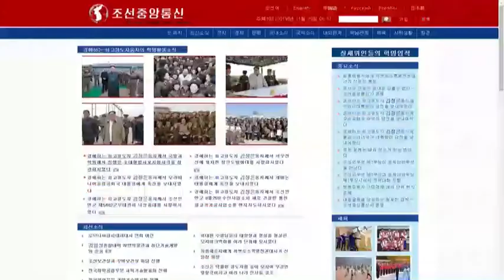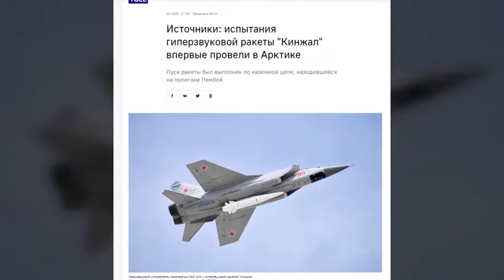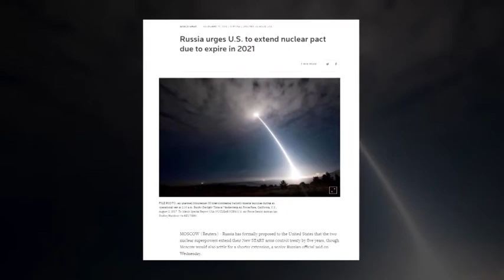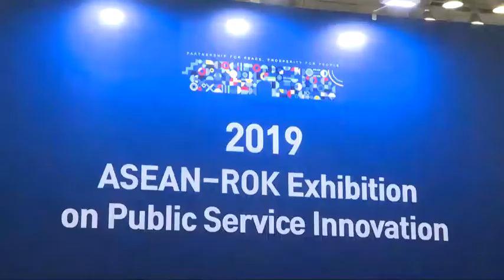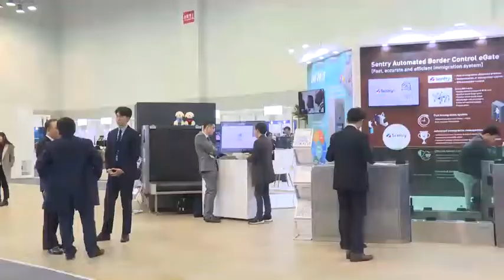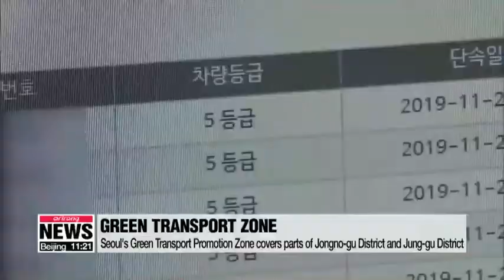01-12 Thế giới tuần qua. bắc kạn. backantv.vn